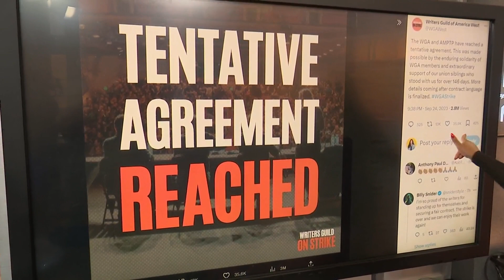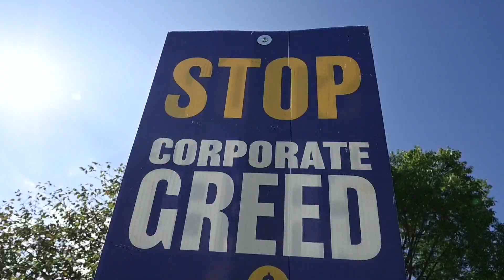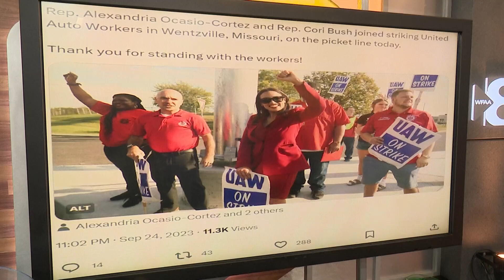National strikes: Writers Guild tentative agreement; autoworkers continue striking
The writers strike may come to an end after almost five months. United Auto Works are now going into Week 2 of their strikes.